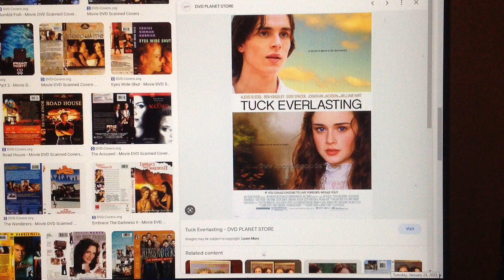What do you think about this Movie?